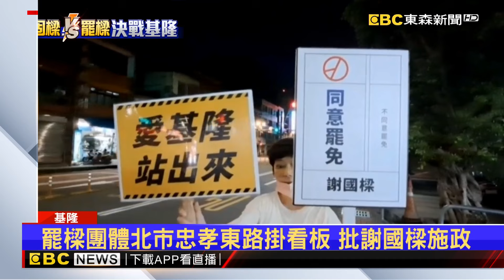桃藍營立委赴基隆「挺樑善」 力抗罷樑進逼@newsebc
基隆市長謝國樑罷免案，罷樑、固樑勢力持續較勁！ 桃園藍營立委今天（19日）到基隆掃街助陣，國民黨持續力挺謝國樑，不讓罷免投票過關，除了肯定謝國樑的政績，也要鞏固北北基藍營版圖！

基隆市長 謝國樑 罷免案 罷樑 固樑# 桃園#藍營立委#基隆#掃街